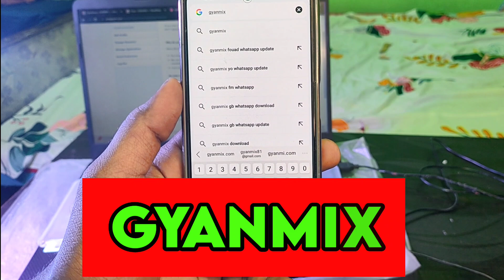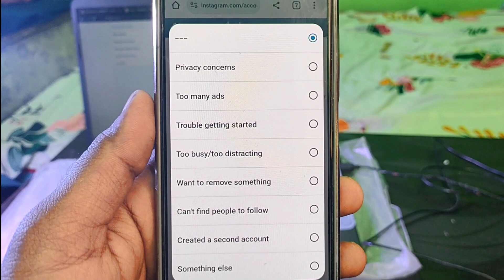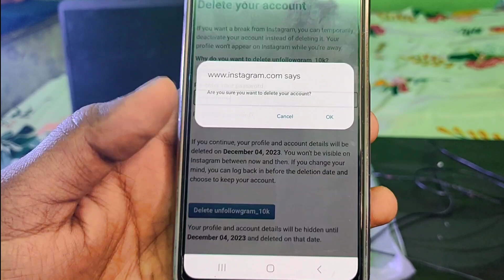instagram account ko permanently delete kaise kare | Easy Tricks | how to delete instagram account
About This Video:
Tired of scrolling endlessly on Instagram? In this eye-opening video, I will guide you step-by-step on how to permanently delete your Instagram account. Say goodbye to the time-consuming and addictive nature of social media and regain control over your digital life. Join the thousands who have already taken this liberating step towards a more mindful and fulfilling lifestyle. Don't hesitate, watch now and reclaim your freedom!

Related questions:

How do I permanently delete my Instagram account?

Can I delete my Instagram account forever?

What happens when I delete my Instagram account?

How to deactivate my Instagram account?

Is it possible to close my Instagram account?

What steps do I need to take to remove my Instagram account permanently?